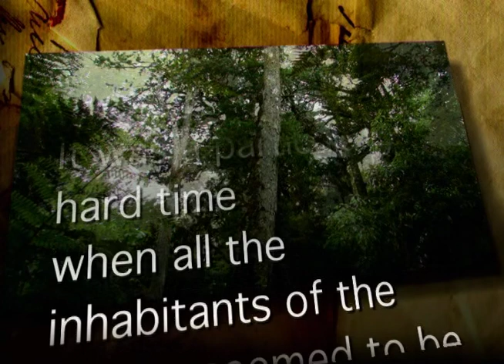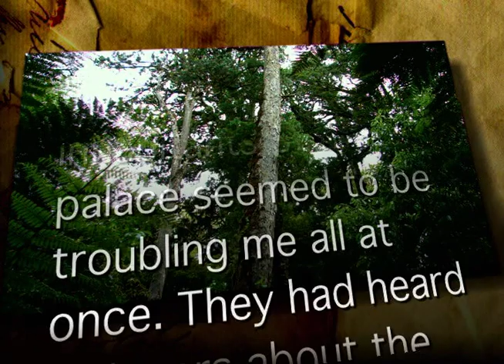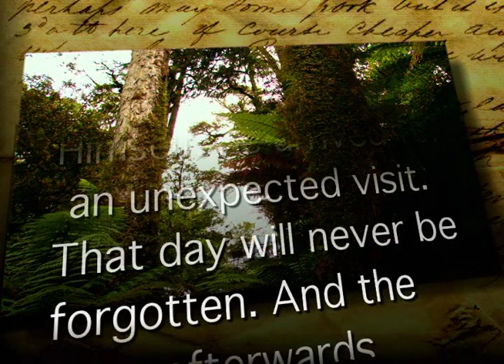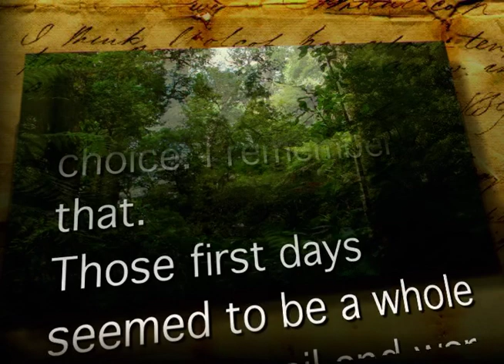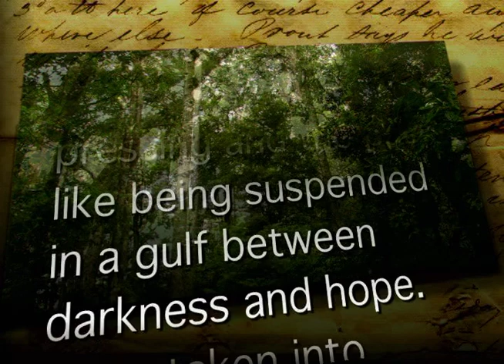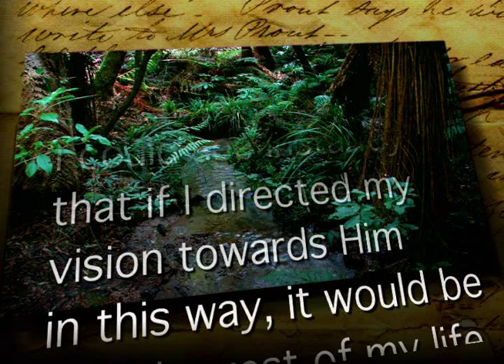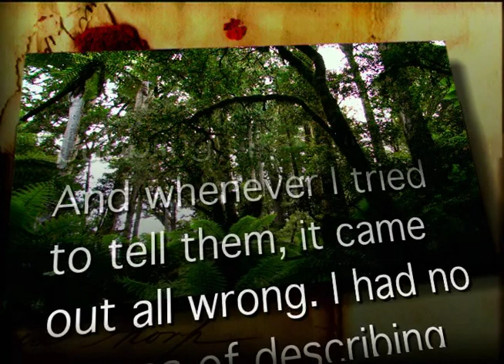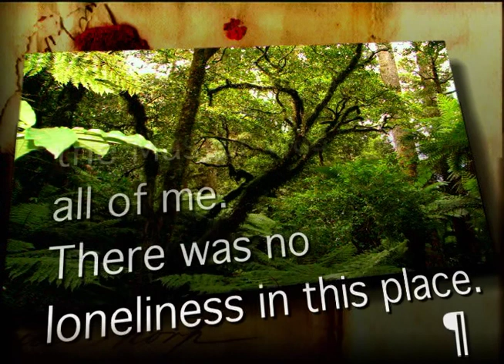Chapter 5 E.s.l. - “THE PALACE KEEPER” - (Chapter 5 of 19 chapters). A Story.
This E.s.l. video is timed for ENGLISH and a second language - so you can read with PAUSES for TRANSLATION, and learn English as a second language; enjoy all the peaceful scenery from New Zealand! Format is h.265 / HEVC.

Book 12 “THE PALACE KEEPER” is from this series of 15 books —

1. Being Taught by God Himself
2. False teaching, error, heresy, and how God uses them
3. The disclosing of the Enigmatic truths hidden in God’s Word
4. Jesus appearing, His kingdom on earth
5. Salvation
6. Pre-destination
7. Hell, judgment, eternity
8. God’s plan of redemption is to save all mankind
9. Rewards in this life, and in ages to come
10. Fires and Pruning ~ how they apply to everyday life
11. Allowing the Word to be planted in our heart as a seed
12. The Palace Keeper
13. An Epilog
14. The Blood, the Cross, the Lamb
15. Variations on EZEKIEL

Book 12 “THE PALACE KEEPER”

This is a story.
I have been seeing the need to make choices in my daily living, from the moment I awake each day. The right choices allow development of my new inner self, as I put on Christ, and see the remnants of the old self put off.
. . lay aside the old self . . be renewed in the spirit of your mind, and clothe yourself with ‘the new self’. Ephesians 4 vs.22-24 & Colossians 3 vs.9
BUT THE OLD SELF REMAINS RELATIVELY UNTROUBLED INSIDE, unless something is done.

When a strong man, fully armed, guards his house, his possessions are UNDISTURBED. But when someone stronger than he attacks him and overpowers him, he takes away from him all his armour that he had relied on, and divides up his spoils. Luke 11 vs.21-22
The day has come, burning like a furnace, and all the proud and all evil-doing has been as chaff. And the day that has come has set them ablaze, says the Lord of hosts, so that neither root nor branch is found. But for you who fear My name, the sun of righteousness has risen with healing in its wings. And you have gone forth and skipped about like calves from the stall. You have trodden down (what is) wicked, for they are ashes under the soles of your feet on the day which I am preparing, says the Lord of hosts. Malachi 4 vs.1-3.
Catch the foxes for us, the little foxes that are ruining the vineyards. Song of Songs 2 vs.15.

CONTENTS
Introduction
Chapter One   A castle over-run
Chapter Two  The Prince of this world
Chapter Three  The Peace is shattered
Chapter Four  The Book tells of Egyptians and horses
Chapter Five   A new Master takes over
Chapter Six   The Light is turned on
Chapter Seven  Set Free
Chapter Eight  The inhabitants are dead
Chapter Nine  A New Focus
Chapter Ten   Seed Planting
Chapter Eleven  Encouraging one another
Chapter Twelve  Prepare to Clean up the Castle
Chapter Thirteen   Living in the Palace
Chapter Fourteen   No place to Hide
Chapter Fifteen    I need Him with me
Chapter Sixteen    How much of Me do you want?
Chapter Seventeen The sword and shield
Chapter Eighteen  Ready for the Royal Visitor